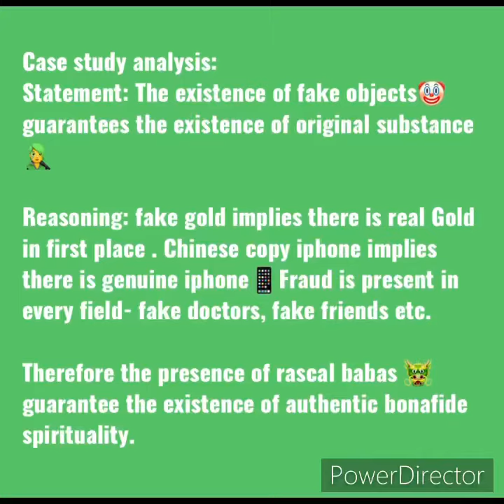Fake friends|fake gold|fake babas| exists because real exists in first place| case study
Case study analysis:
Statement: The existence of fake objects, guarantees the existence of original substance.

Reasoning: fake gold implies there is real Gold in first place . Chinese copy iphone implies there is genuine iphone. Fraud is present in every field- fake doctors, fake friends etc.

Therefore the presence of rascal babas guarantee the existence of authentic bonafide spirituality.

Fake friends guarantee the existence  of real friendship.